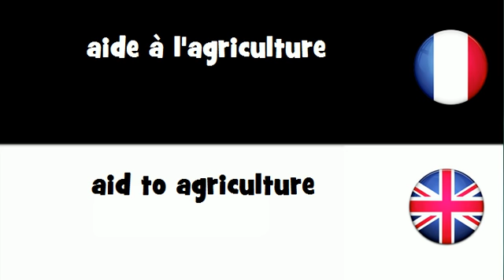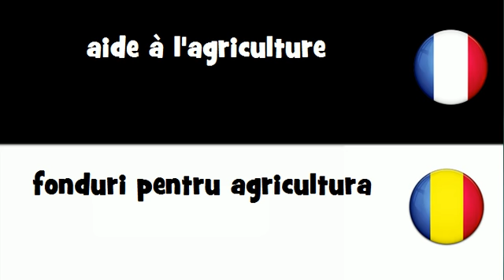VOCABULAIRE EN 20 LANGUES = aide ą l'agriculture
frenchwithvincent VOCABULAIRE EN 20 LANGUES = aide à l'agriculture